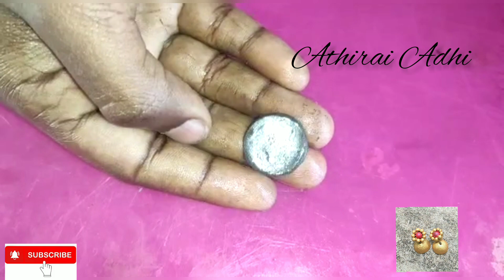Necklace matching earing set making | terracotta jewelry ideas | Athirai Adhi